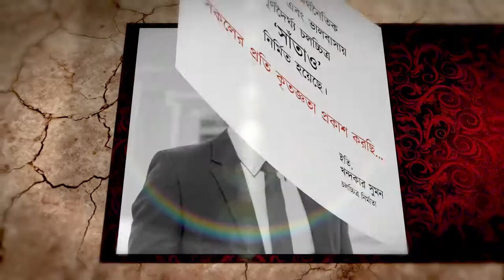যাদের সহযোগিতায় 'সাঁতাও' এর পথ চলা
––– Music Credit –––
Flute Player: Bhuwan Dhakal
This video’s Intro and Outro original music by Hari Bhusal